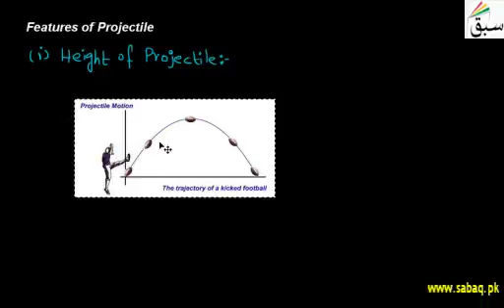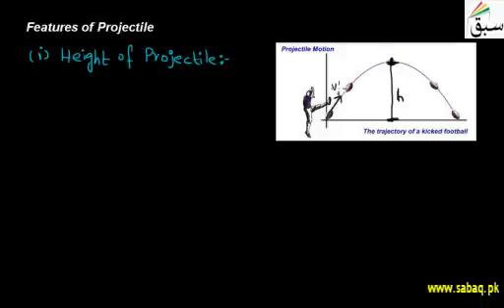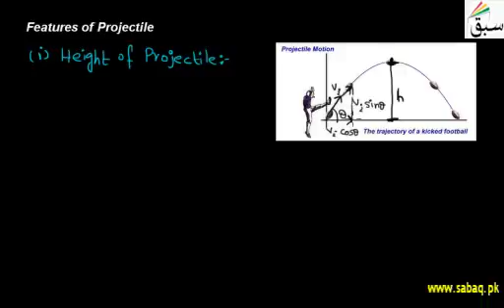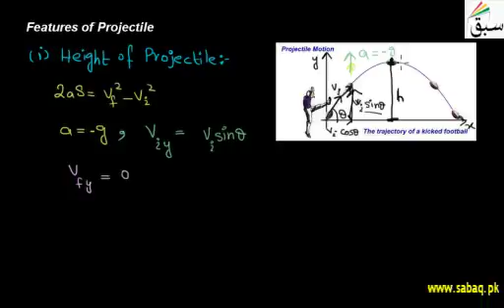Features Of Projectile